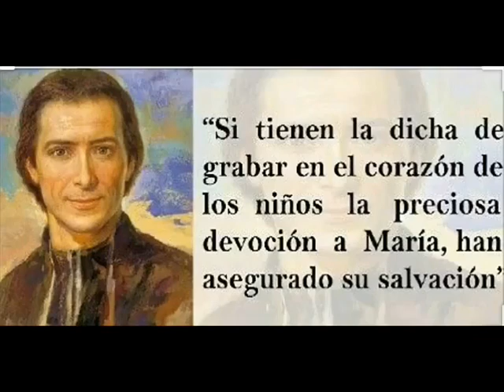Recuerdos colegio San José Hermanos Maristas de Huacho